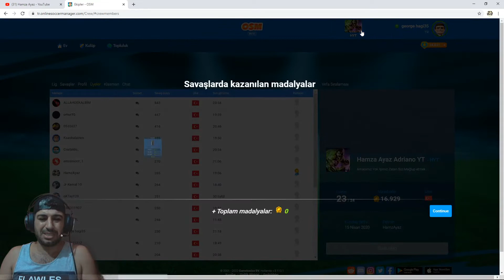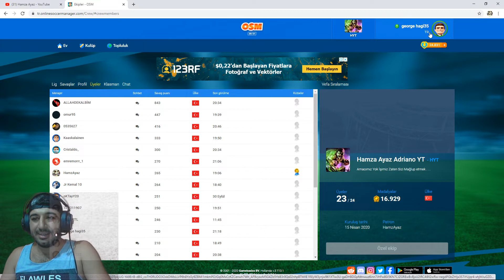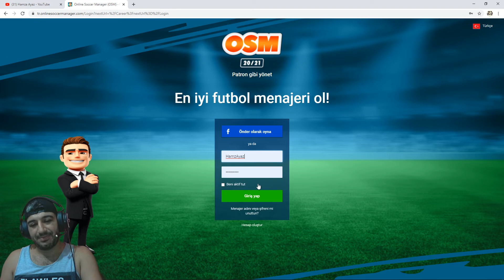Osm 2020 Yıldızlar Karması 14. Gün Maçları , Online Soccer Manager 2020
Yıldızlar Karması Ligimizde 14. Gün Maç Sonuçları Bomba Sonuçlar